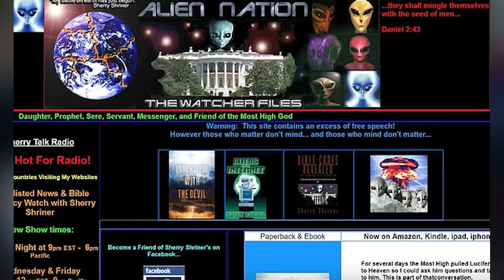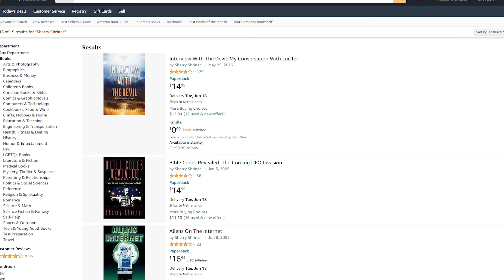پرونده های جنایی: قتل در فرقه آدم فضایی ها | باربارا راجرز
اسم پرونده جنایی امروز را گذاشتیمقتل در فرقه آدم فضایی ها، شاید این اسم کمی عجیب به نظر برسد ولی ماجرای امروز که در خصوص باربارا راجرز و استیو است، داستانی پیچیده، باورنکردنی و البته دردناک است که بدون شک از عجیب ترین پرونده های جناییه که تا حالا در چنل فیکشن بررسی کردیم.
پرونده جنایی قتل در فرقه آدم فضایی ها داستان آدم‌هایی است که با توهم توطئه دور هم جمع شده اند و پایشان به یک پرونده جنایی عجیب و غریب باز می‌شود.
پرونده جنایی قتل در فرقه آدم فضایی ها | باربارا راجرز بدون شک میتواند سوژه یک فیلم سینمایی یا سریال باشد.
در پرونده جنایی قتل در فرقه آدم فضایی ها سراغ زندگی باربارا راجرز و استیو مینه‌او رفته ایم.
 پرونده جنایی قتل در فرقه آدم فضایی ها | باربارا راجرز که بیشتر شبیه یک داستان ترسناک است تا داستان جنایی ما رو که به شخصه حسابی شوکه کرد و میتونم بگن این پرونده یکی از پرونده های جنایی معروف و جنجالی تاریخ است

برای شنیدن و دیدن ویدیوی دیگری از چنل فارسی فیکشن با نام پرونده های جنایی: قتل در فرقه آدم فضایی ها | باربارا راجرز با ما همراه باشید